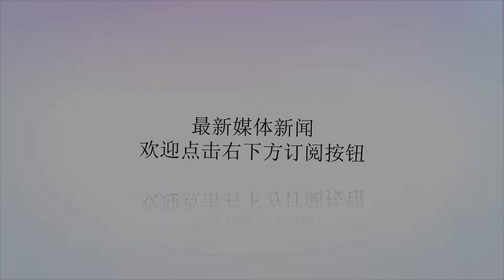中国为苏-35战机改良头盔 轻巧坚固且舒适度高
谢谢！参考消息网8月27日报道俄罗斯《独立军事评论》周报网站8月24日发表了题为《苏-35飞行员的中国头盔》的报道。中国是深改型超机动多功能第四++代战机苏-35的首位外国买家。中国空军已经装备了这种战机。专家认为，在争夺制空权方面，第四++代战机是中国军队最具性价比的选择。苏-35能与假想敌最先进的战机在空中一决高下。而且，按照一贯传统，中国军人和工程师对买来的装备进行了自主改造——更准确地说，不是改造战机本身，而是改造飞行员的头盔。这种头盔能对冲弹射（逃生）时弹射座椅产生的速度过载，让飞行员头部免受冲击、碎片和噪音的伤害，防止阳光和聚光灯造成的眩目。报道称，考虑到苏-35飞行员对弹射安全和工作舒适的要求越来越高，中国空军研制了新式轻型头盔，代替之前使用的俄制Zsh-7APN和国产TK-12A头盔。尽管这两种防护装备具有可靠、耐用、安全、配备目标指示系统等特点，但它们的尺寸和重量太大，导致飞机机动时飞行员的颈部和脊柱负担过重。资料图片：央视新闻中出现的中国苏-35战机专用头盔。（图片来源于网络）资料图片：中国空军苏-35战斗机。（图片来源于网络）中国飞行员获得的新头盔呈紧凑的球体造型，轮廓贴合头部，创造了良好视野。此外，头盔上还有护目镜，以及顶部和侧面的双孔保护盖、夜视镜固定螺丝和观察仪表板。专家认为，这一切提高了飞行员在战机机动和完成复杂动作时的舒适度，对需要瞬间反应的实战也有帮助。报道称，此外，新头盔采用了更先进的、类似美空军的JHMCS（联合头盔提示系统）和HDMS（头盔显示器系统）来代替中国军队使用多年的旧系统。所有飞行员必要的信息——速度、高度、目标信息、警告都会投射到头盔面罩上，并根据面部与屏幕之间的距离自动调焦。新头盔的优势在于使用了轻巧、坚固的复合材料，不会给脊柱造成很大负担。中国军队为苏-35战机改良头盔，体现了中俄互利军事技术合作的良好发展趋势，是两国军事关系紧密的例证。资料图片：中国空军苏-35飞行训练资料图。（图片来源于网络）